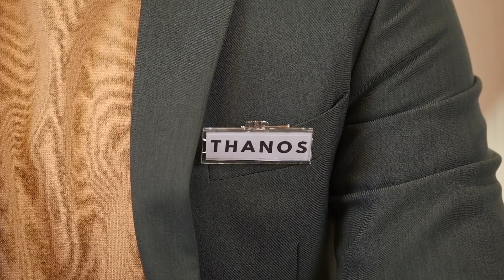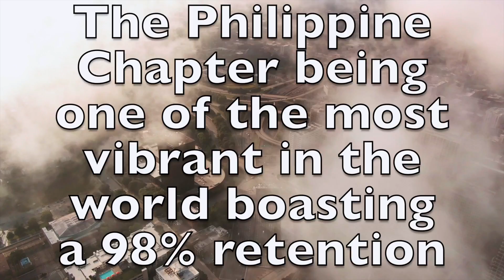A Community of Entrepreneurs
Yes, “ the Justice League of the entrepreneurial world” (according to Forbes Magazine) is recruiting. Click the link on our bio for more information on membership